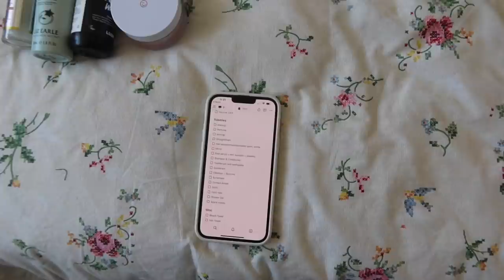PACK WITH ME: NORWAY CRUISE! 🛳🇳🇴 packing cubes, cruise packing hacks, organisation & away suitcases!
I'm so excited to be heading to the Norwegian Fjords this weekend but I suddenly found it really hard to get my packing right today! I always need a few extra things for a Cruise holiday, but I wasn't sure how many layers or thick clothing items I'd need considering the Spring Weather. I ended up using both my Away Cases (put the rucksack inside). Enjoy the vlog! B x